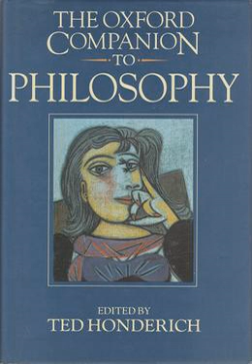The Oxford Companion to Philosophy | Wikipedia audio article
00:00:30 Publication history

- Socrates

SUMMARY
The Oxford Companion to Philosophy (1995; second edition 2005) is a reference work in philosophy edited by Ted Honderich and published by Oxford University Press. The second edition included some 300 new entries. The new edition has over 2,200 entries and 291 contributors.